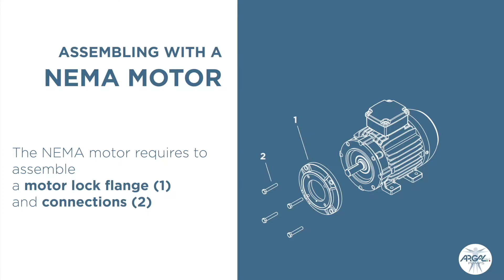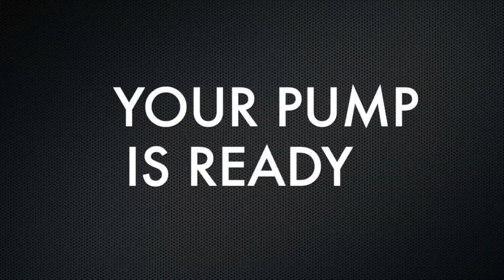ROUTE G2 | How to assemble the magnetic-driven pump TMR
Follow these simple steps to assemble your magnetic-driven ROUTE pump!